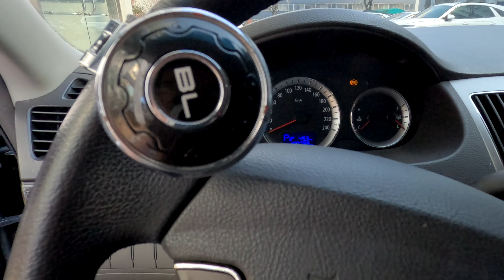경주 시부거리 변산바람꽃 촬영